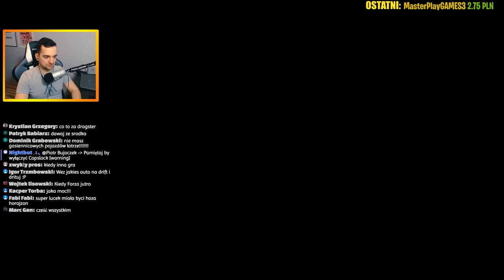SPINTIRES MUDRUNNER - NAJBARDZIEJ MOCARNE MONSTERY!